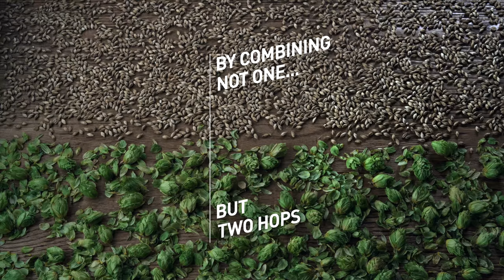The Story of Grolsch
Grolsch has used a unique and natural brewing process for the last 400 years. We incorporate two different hops, 100% natural ingredients and spring water from the original source. This unconventional recipe created a beer that is crisp to the taste with a balanced hoppy aroma.

Unconventional by Tradition.